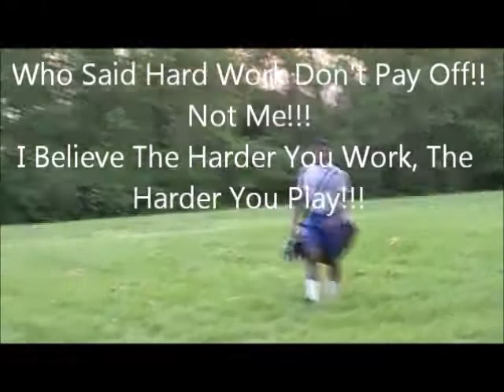R. Brown - Student Athlete Camp Speed & Agility